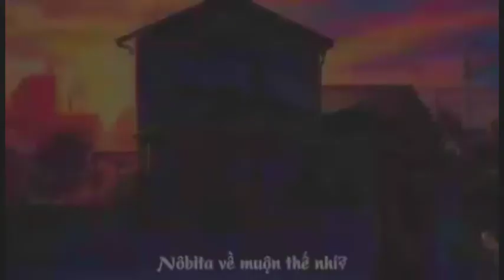Doraemon & Nobita Friendship AMV (Mera Bhai)